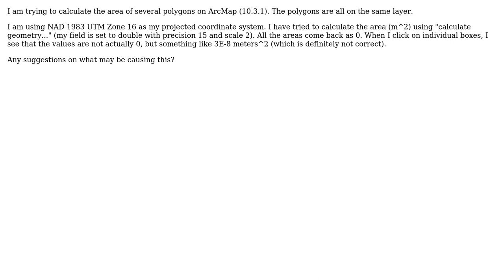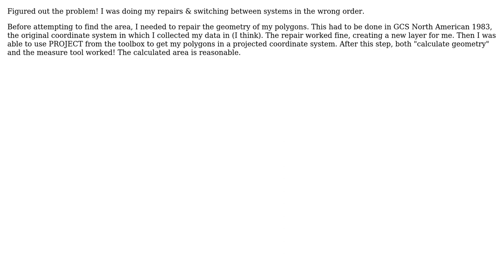GIS: Area of polygon calculated as 0 on ArcMap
With thanks & praise to God, and with thanks to the many people who have made this project possible! You are responsible for your own actions.